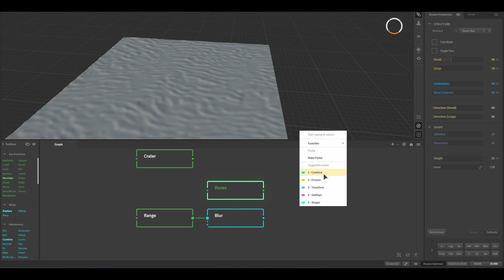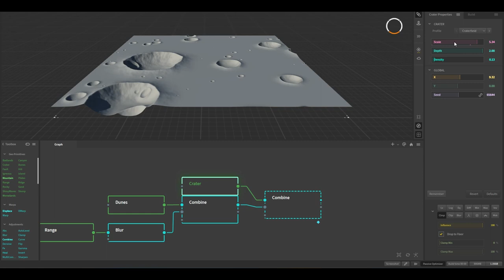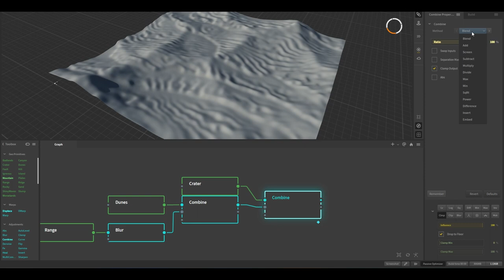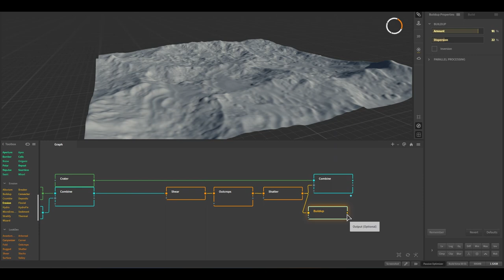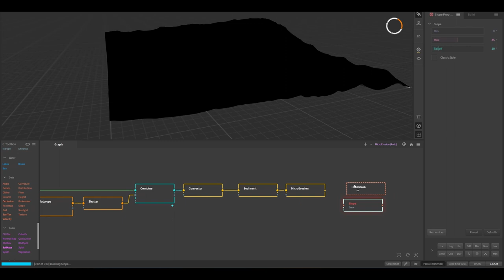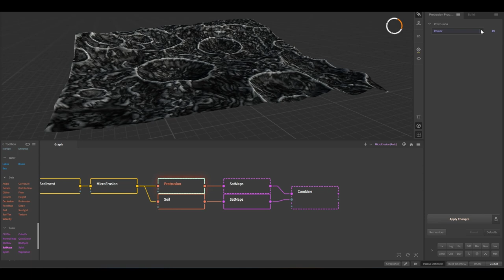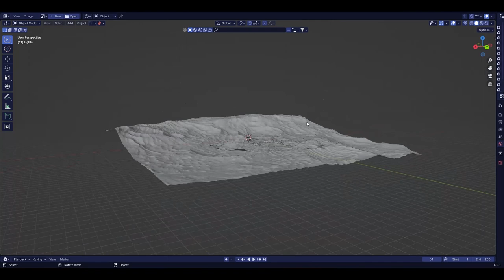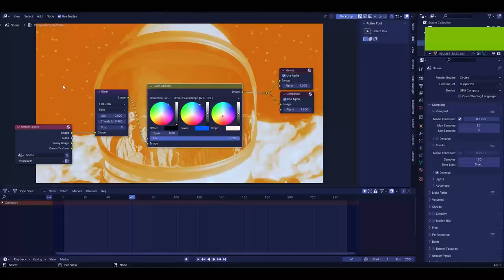Making the Moon In GAEA -- TIMELAPSE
Quick landscape I made for a render challenge. It's a pretty simple but good landscape. I hope you enjoy it!